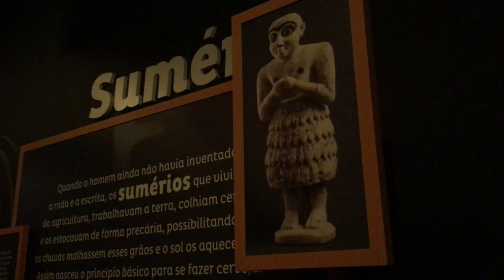O Acaso dos Deuses na Cervejaria Bohemia de Petrópolis - Viagens Bacanas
Leonardo W. Lyra Grazinoli conta um pouco sobre a história do surgimento da cerveja no mundo, no Complexo Cervejeiro da Bohemia em Petrópolis.